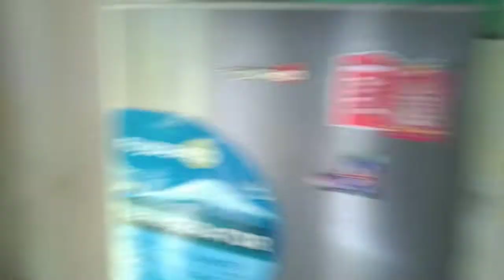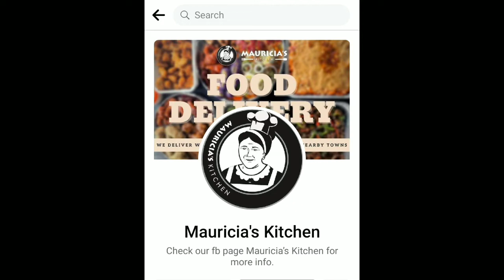happy birthday,sir Larry Lopez ,,dongjie mix vlog